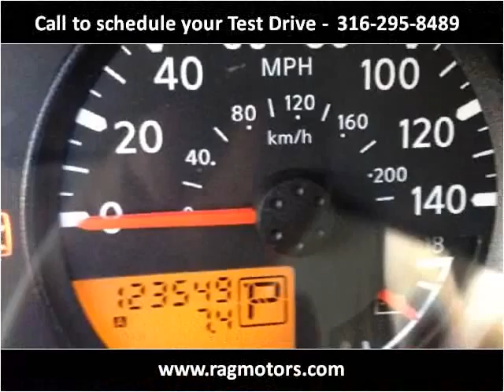2005 Nissan Frontier Used Cars Arkansas City, Winfield, Burd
This 2005 Nissan Frontier is available from RAG Motors.